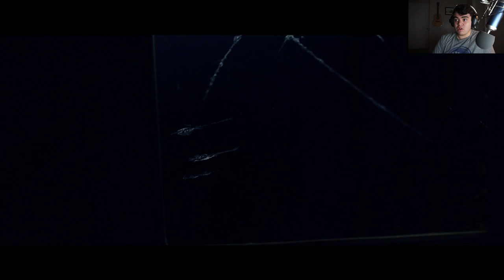IT GRABBED HIM BY THE FACE! | THE WHISTLE SHORT FILM REACTION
HERE IS ANOTHER REACTION VIDEO FROM DA KO4LA
NEW TAP VIDEO FROM "DA KO4LA"
Please leave a "LIKE" if you enjoyed!!

It definitely helps me out! Be sure to check out: 4KidsGaming, The Skorys, and Mikey Sean for more